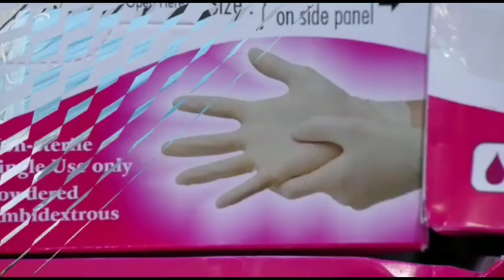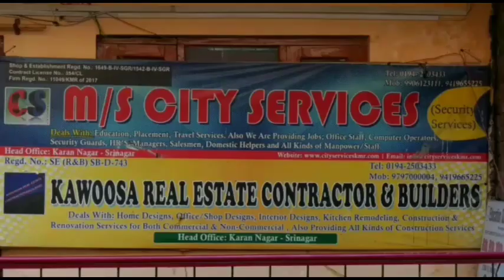Restrictions Imposed in Sub District Thannamandi